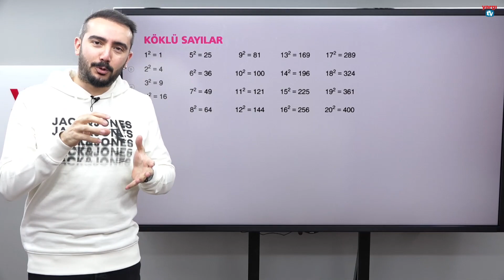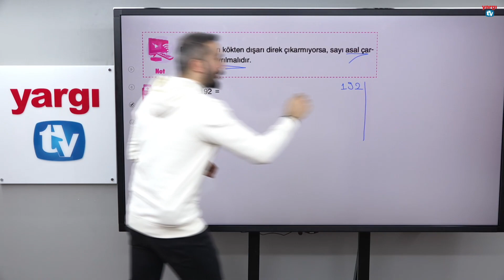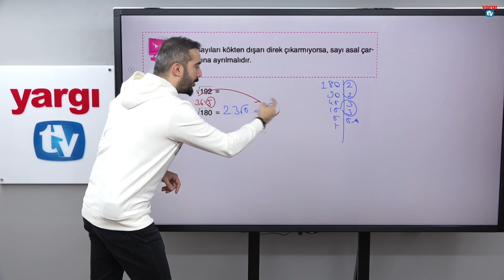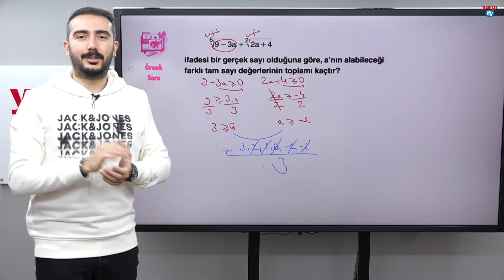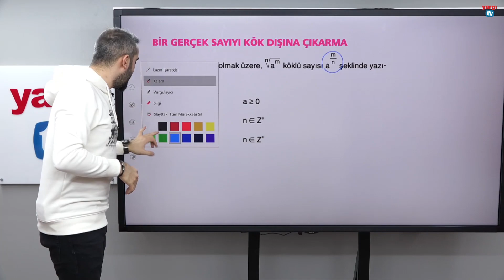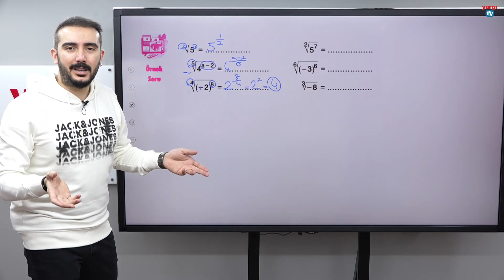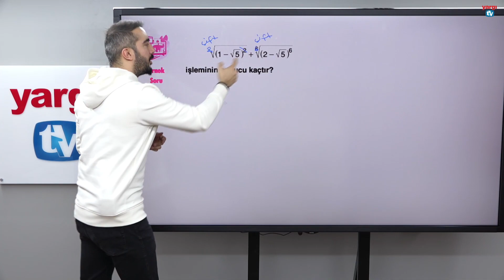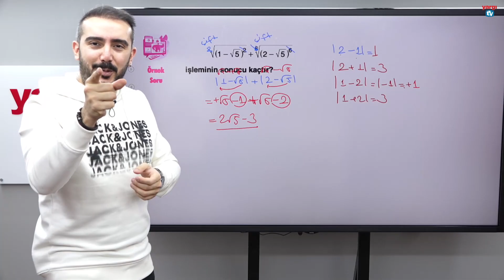39 - KÖKLÜ SAYILAR - 1 - AHMET MUSTAFA YILDIRIM 2023